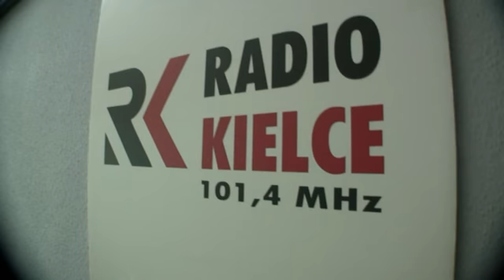Made in Kielce